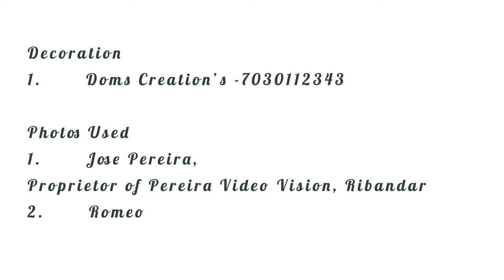G.F studios 1st origianl song Amcho Ganv Taleigao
G.F studios 4th  Song & 1st Original song written by our in house song writer. (1st time )
It is  dedicated to our home land Taleigao.
The song describes the rich culture & traditions along with modern amenities of Taleigao.
The song describes how taleigao has progressed into the 21st century while retaining its hereditary roots.

Jennifer Ferrao (taleigao)

Special Thanks to Francis De Tuem

Singers
1. Natsalene Estrocio
2. Sarah Cabral
3. Alexandria Gracelyn Xavier

Dancers
1. Adam Ferrao
2. Alita Luis
3. Alistair Xavier
4. Steva Fernandes
5. Rebacca Gonsalves
6. Nathan Gonsalves

Musicians
Drums – Granville Monteiro
Keyboard – Grayden Gomes
Lead guitar/Acoustic guitar/Bass guitar – Mickelly Rodrigues
Violins – Natsalene Estrocio & Leanne Rodrigues

Mixing & Mastering
Grayden Gomes

Video & Editing
Alvaro Ferrao

Choreography
1. Alexandria Gracelyn Xavier
2. Nishita Magalhaes
3. Jennifer Ferrao

Venue for Dancers – Little Field, Taleigao  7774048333

Makeup – Sibyl Sequeira

Decoration
1. Doms Creation’s
2. Sparkling Angle’s
3. Amanda Abreu

Photos Used
1. Jose Pereira,
Proprietor of Pereira Video Vision, Ribandar
2. Romeo Advertising - taleigao 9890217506